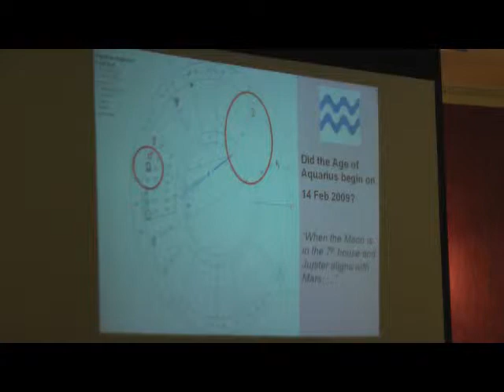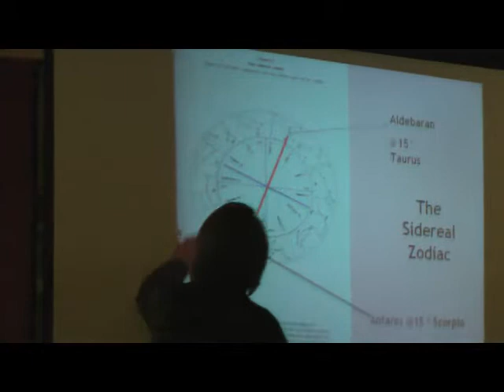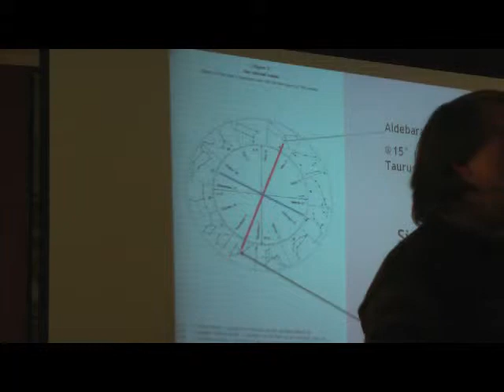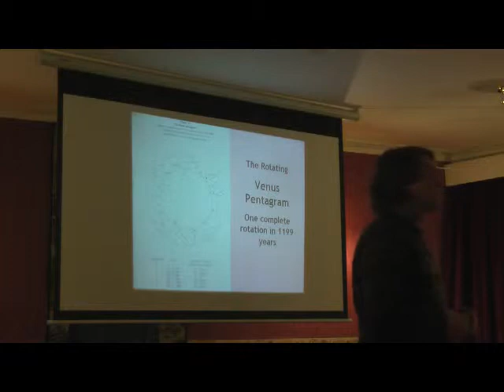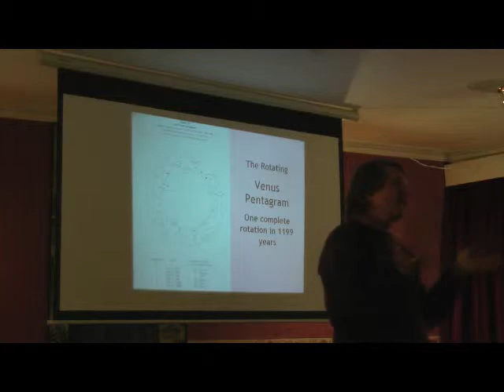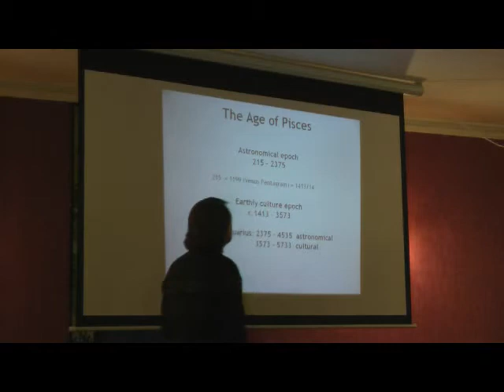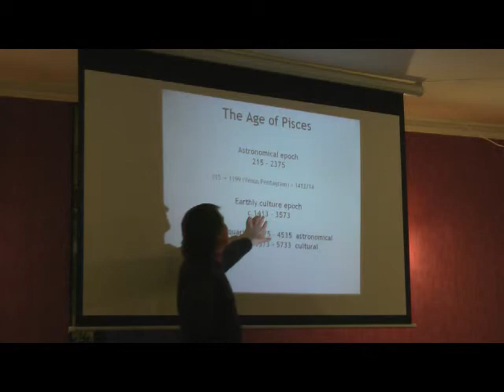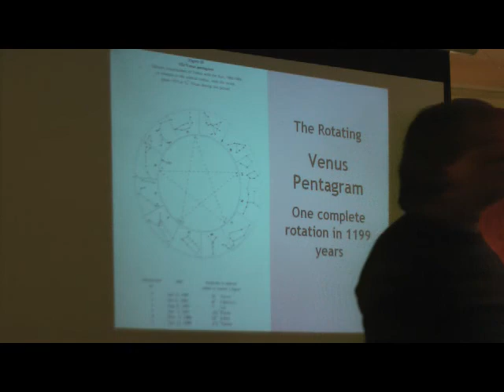TERRY BOARDMAN PRESENTS part 2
TERRY BOARDMAN PRESENTS
Is ours the Age of Aquarius or Antichrist?: Making Sense of 666

Thanks Terry my friend for another Brilliant Talk at TruthJuice Corwen,thanks for coming all that way in the frozen conditions of this day

Thanks to Karen and Ian and Tracey and Andrew ,who organise the event
There are other TruthJuices opening up around the UK and there even one in Brisbane Australia. Full instructions on how to organise your own meetings AND SPEAKERS can be found on The TruthJuice Website

So Events are happening everywhere,and the nature of these talks are inspiring people to form others if they have the time. Then that would be AWESOME !!